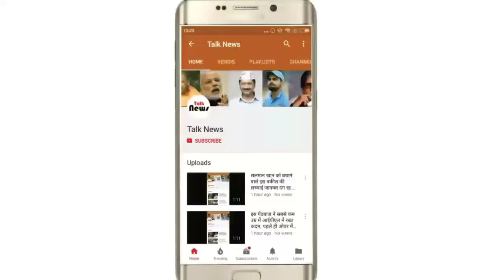यह शख्स समोसे बेचकर कमाता है साल में 60 लाख,छोड़ दी गूगल की नौकर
आज हम एक ऐसे शख्स के बारे में बटने जा रहे हैं जिसने अपने पैशन के लिए गूगल की नौकरी छोड़ दी |अगर कोई गूगल की अच्छी-खासी नौकरी छोड़कर समोसे बेचना शुरू करे तो हम सब लोग उसे पागल ही कहेंगे, लेकिन जब आपकी सालाना कमाई 50 लाख रुपए के पार पहुंच जाए तो शायद लोगों को अपनी राय बदलनी पड़ेगै|हम बात कर रहे हैं मुनाफ कपाडिया की -

मुनाफ इण्डिया में द बोहरी किचन नाम का रेस्‍टोरेंट चलाते हैं. मुनाफ की मां नफीसा टीवी देखने की काफी शौकीन हैं, उन्हें फूड शो देखना काफी पसंद था और इसलिए वह खाना भी बहुत अच्छा बनाती थीं. मुनाफ को लगा कि वह अपनी मां से टिप्स लेकर फूड चेन खोलेंगे | अपनी मां के हाथों का बना खाना कई लोगों को खिलाया. सबने उनके खाने की तारीफ की. इससे मुनाफ को बल मिला और वह इस सपने को पूरा करने में लग गए.

मुनाफ कपाड़िया ने अपने फेसबुक प्रोफाइल में लिखा है कि मैं वो व्यक्ति हूं जिसने समोसा बेचने के लिए गूगल की नौकरी छोड़ दी. लेकिन उनके समोसे की खासियत यह है कि वह मुंबई के पांच सितारा होटलों और बॉलिवुड में खासा लोकप्रिय है.

मुनाफ ने एमबीए की पढ़ाई की थी फिर उन्होंने कुछ कंपनियों में नौकरी की और विदेश चले गए| विदेश में मुनाफ को गूगल में नौकरी मिल गई. कुछ सालों तक गूगल में नौकरी करने के बाद मुनाफ को लगा कि वह इससे बेहतर काम कर सकते हैं.उसके बाद वो इण्डिया वापस अ गये |

मुनाफ का द बोहरी किचन न सिर्फ मुंबई बल्कि देशभर में मशहूर है. उनके रेस्तरां का सबसे बेहतरीन, लजीज और मशहूर फूड आइटम मटन समोसा माना जाता है। मगर द बोहरी किचन सिर्फ मटन समोसा के लिए ही मशहूर नहीं है, नरगि‍स कबाब, डब्‍बा गोश्‍त, करी चावल समेत ऐसी कई डिशेज हैं जिनके लिए भी “द बोहरी किचन” मशहूर है. कीमा समोसा के अलावा मटन रान भी रेस्तरां का एक मशहूर और लजीज खाना है. बीते दो साल में ही रेस्तरां का टर्नओवर 50 लाख रुपये तक पहुंच गया है।